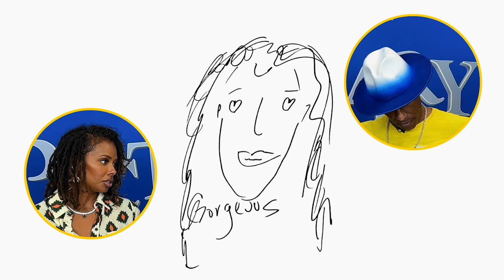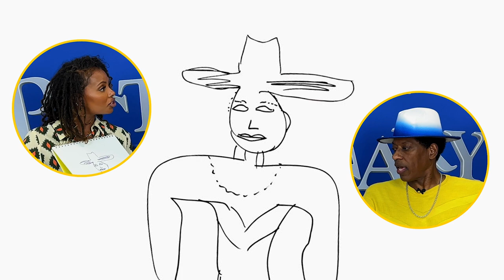Pictionary B-T-S: Eva Marcille & Orlando Jones